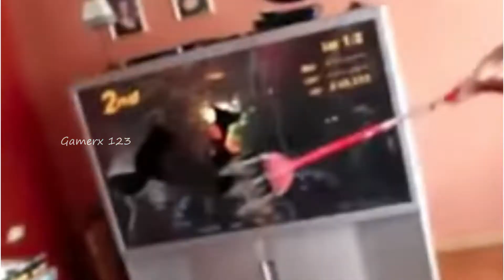PARENTS DESTROYING KIDS GAMING PHONES, PC, PS5 AND XBOX !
CLIPS TAKEN FROM Bluey  YOUTUBE CHANNEL!

(ALL PARTS)

What this vid is about(ignore)

                                                               PEACE!